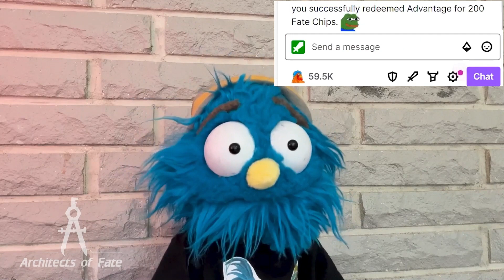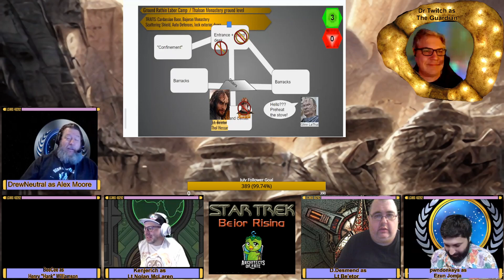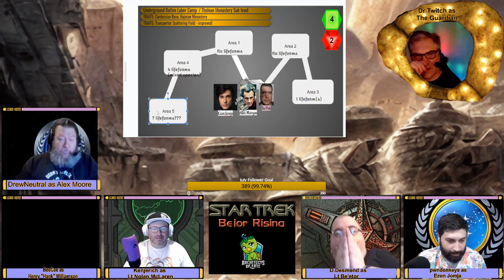Star Trek Adventures - Bajor Rising - S1 Ep18 - "Suspension"